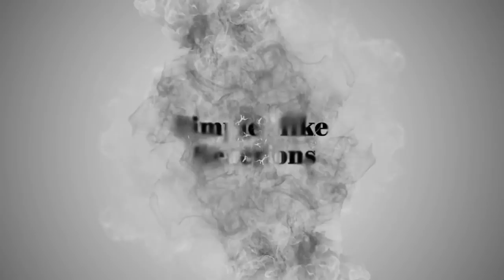Real Reaction: Ronda Rousey GETS KNOCKED OUT Simple Mike